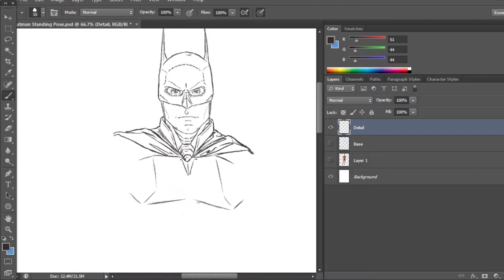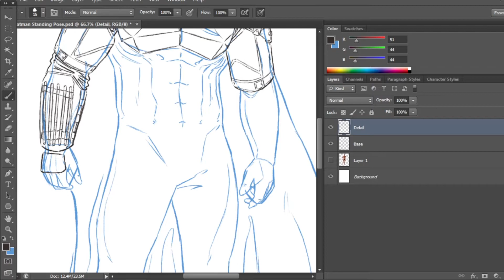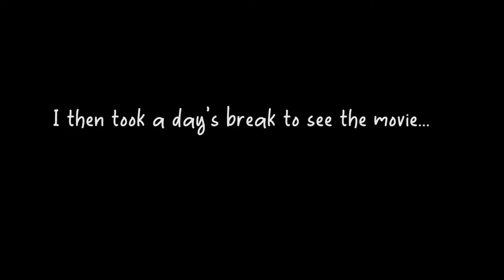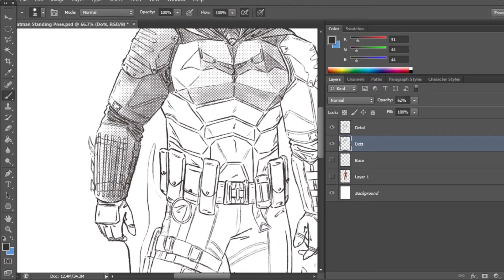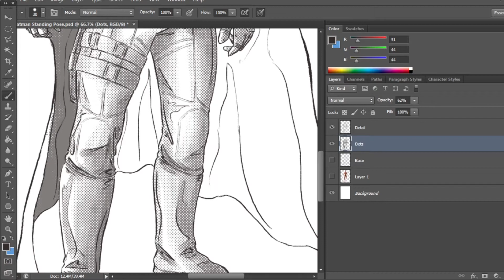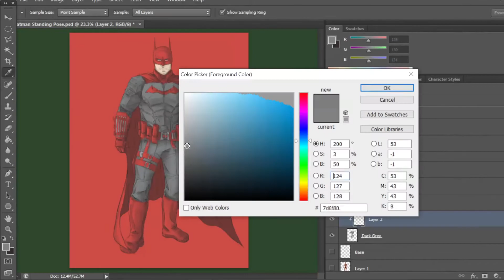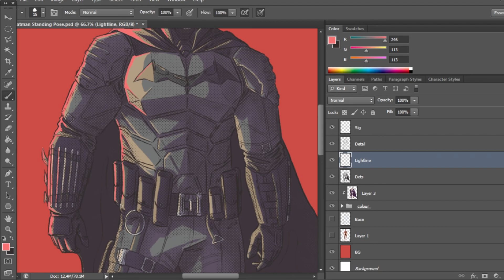The Batman Standing Pose || (Extended) Speed Art/Timelapse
Unfortunately didn't have the time to do this as a full Art Show video, but at least I was able to get it done as an extended timelapse. Regardless, this is one of the longest drawings I've ever recorded at all, so enjoy!